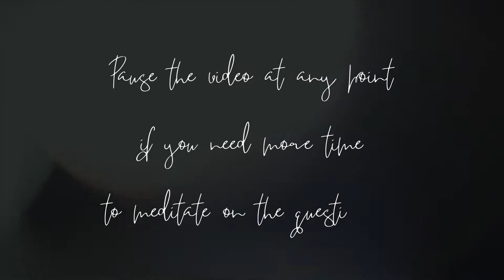honor yourself where others can't | a guided exploration to heal your self image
A guided meditation to let go of what others think of you and heal your self image. An exploration of inner belief structures related to how you wish others to perceive you. Send unconditional love and compassion to the parts of yourself that you often wait to honor until others do so first. Honor yourself where others can't💜

Transcript:
Sometimes we judge ourselves for caring about others’ perceptions of us, but the truth of the matter is that these thoughts and concerns only point us in the direction of how to honor parts of ourselves we have neglected by waiting for others to love us there first.

The love and recognition we have awaited from the world around us has always been available to us, only denied by the gatekeeper within. It’s time to open the gates of love, compassion, and honor inside of our hearts, and let it all flood into the spaces in our souls that we have tended to judge or view negatively or harshly.

Today, we take a step towards inner wholeness and self love. This guided exploration is meant to help transmute energies and self concepts that no longer serve us, and strengthen and uplift the ones that do. Find a comfy, quiet space to participate in this healing experience. We begin now.

Take three full deep breaths.

Pull into focus the image or images of yourself that you often wish others to perceive you as. What energies, attitudes, feelings, and thoughts come to mind? Maybe the answer is different for each person that perceives you, each group of people.

Allow yourself to be with these energies as neutrally as you can, and let whatever wants to come up be seen and experienced. Take your time.

Often what comes up is how you don’t want others to view you, what you don’t want others to see. A worry or concern, as if you fear that your true intentions and identity may not be seen by those you care about.

What identities, qualities, or attitudes do you not want others to see? In what ways are you fearful that others will view you in these ways? What parts of yourself are you afraid to show others for fear of rejection or judgment? Now sit with these energies for a bit.

What emotions are coming up around these concerns for how others might see you? Are you feeling inferior, uncared for, misunderstood? Tap into your heart space and allow any available emotion to come to the surface around these fears and worries.

As each emotion arises, begin to send feelings of unconditional love and compassion to these spaces in your heart- to the sources of these emotions. Even if this is difficult, just do the best you can. Even the awareness of these emotions is productive and healing. Take a few moments to do this.

Now ask yourself how you can honor yourself in the ways that you have been fearing others can’t? What parts of your soul are feeling neglected and unseen?

Take a few moments to honor yourself by sending unconditional love and compassion to the most seemingly unloveable parts of who you are. Spend a few moments doing so.

Beautiful.

Now, we are going to tap into the ways in which you do wish others to see you. Do you want others to see you as lovable? Loving? Successful? Honorable? Funny? Kind? Caring? Fun? Powerful? Helpful? Beautiful? Take your time to feel into this.

What emotions come up when you tap into these qualities? Do you feel you are falling short of these idealistic viewpoints of who you are? Where are you judging yourself for wanting to be viewed in these ways? Take a few moments to ponder these questions and send unconditional love and compassion to the source of any judgments or negative feelings that are coming up around how you wish others to view you.

Now tap into the aspects that have come up around the ways in which you hope others view you that have felt good. Can you feel successful, honorable, funny, kind, caring, or helpful on your own, in a way that feels true to what makes your heart feel whole, what feels authentic to who you really are? Tap into your self concepts and honor these parts of yourself as if they are already true, fully real without any necessity for outside recognition. Take a few moments to do so…

You are honorable, lovable, whole, kind, caring, helpful, loving, and a very important person. All aspects of you are lovable, believe it or not. Inner recognition and honor is always only a little bit of self love away. I hope you move through the world with a little more self awareness, and an expanded capacity for compassion and self love. Thank you for showing up for yourself today. Place your hands in prayer position and bow in reverence to  your lovable and honorable spirit and soul.

Divinity meets Humanity- Join me in exploring the Infinite Landscape and Universe that each of our Sovereign Souls exists as ❤

Energy Healing, Story Telling, Spiritual Experiences
Guided Healing Experiences- Soul Retrieval, Embodiment, and Expression